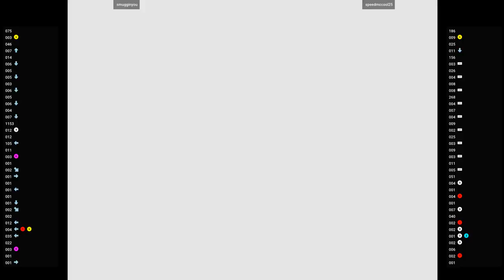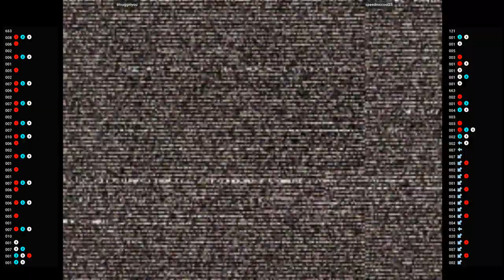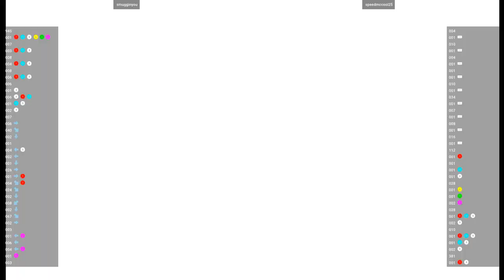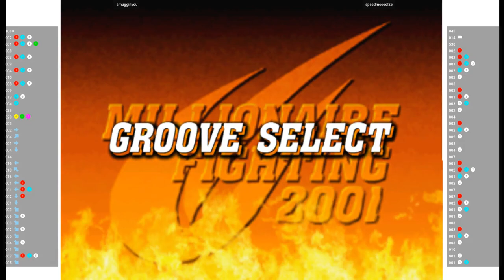CVS2 - smugginyou VS speedmccool25